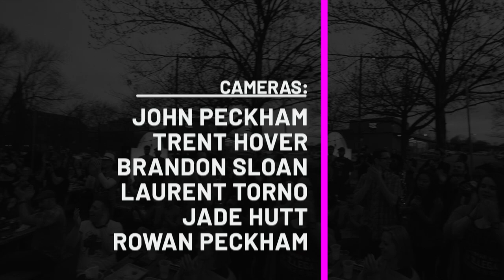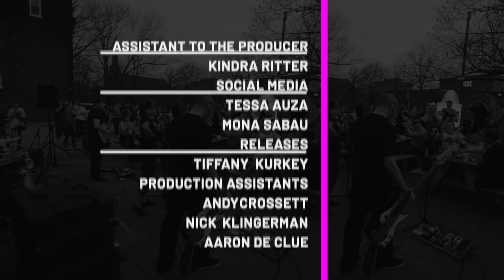Sorry Scout - "ACAB"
Sorry Scout performs "ACAB" at Byrd & Barrel. One of 19 live performance music videos we shot in one day on April 6, 2019. Dive into the eclectic sounds of the St. Louis music scene through our Lo-Fi Cherokee series. If you love what you hear, we encourage you to share these videos with your friends, amplifying the unique rhythms and melodies of St. Louis! (Official Lo-Fi Cherokee Music Video). Learn more about Lo-Fi Cherokee, Lo-Fi Saint Louis and what we do at our Lo-Fi Cherokee is a unique music event that captures the spirit of St. Louis's vibrant music scene. Similar to a string of Tiny Desk Concerts, numerous performances are recorded in just one day, but with a local twist – they all take place along Cherokee Street. It's a creative marathon that brings together a diverse group of artists, capturing their energy and talent in intimate, stripped-down performances that reflect the heart and soul of St. Louis.